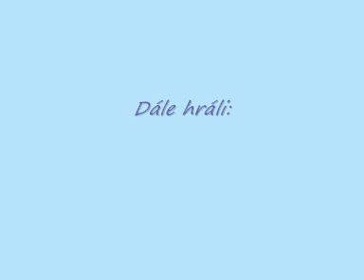Ladovská zima v Sudějově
Tak se nám to zase blíží - zasáhla mě malá vzpomínka, když jsem zaslechla, že se blíží krutá zima :)